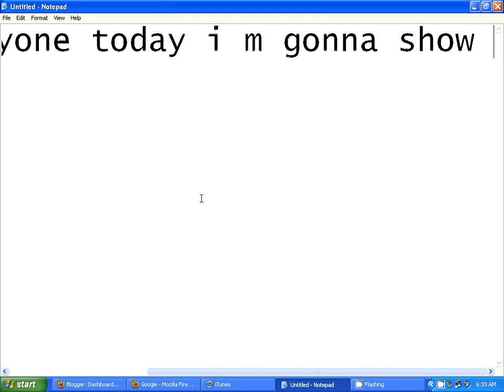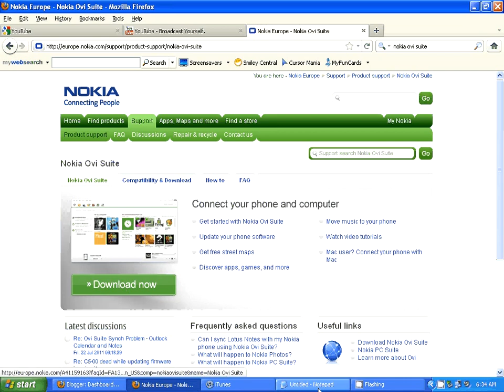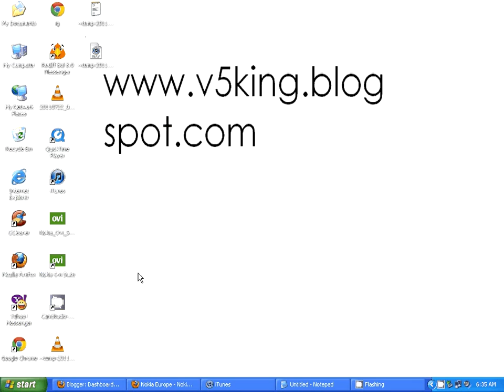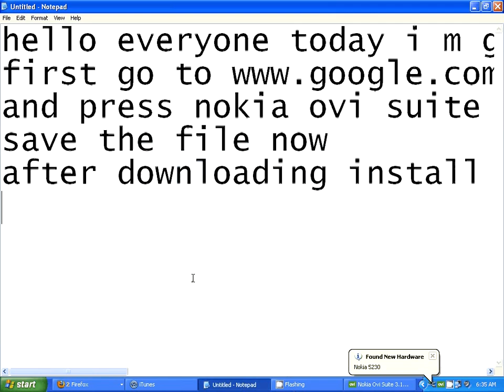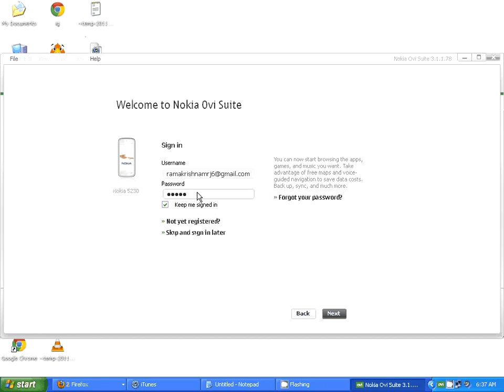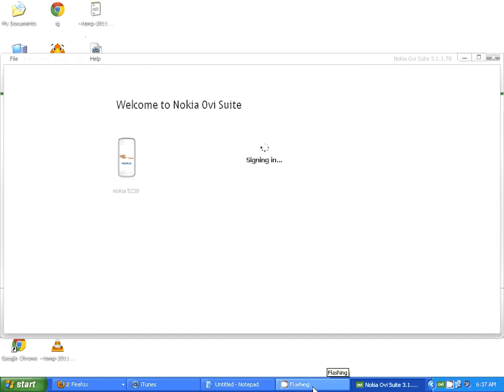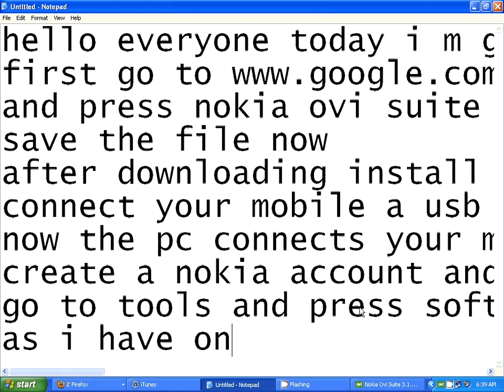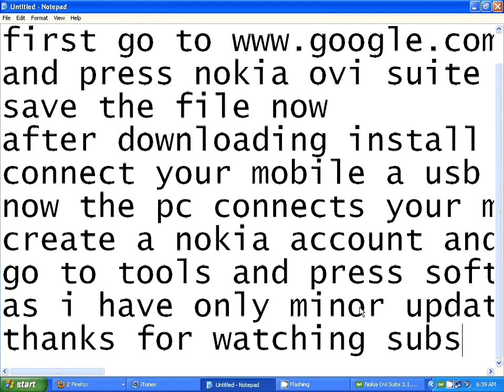Updating Nokia S60 V5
Updating nokia s60 v 5 software using pc V40 to V50